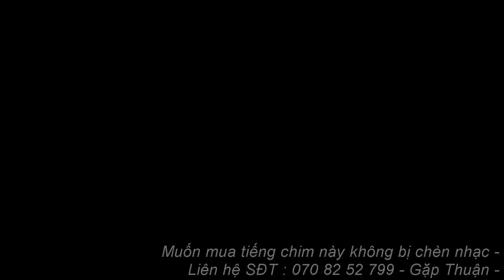Tiếng Chim Gõ Kiến Nâu , Gõ Kiến Nâu Gọi Bầy Chuẩn Nhất 2024 , Chim Gõ Kiến Tiếng Chuẫn Gọi Là Đến -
Tiếng chim gõ kiến nâu cỗ đỏ mỏ vàng , tiếng gõ kiến nâu cổ nâu mỏ vàng ,
tiếng bẫy gõ kiến cổ  nâu , gõ kiến nâu tiếng chuẩn gọi bầy 2024